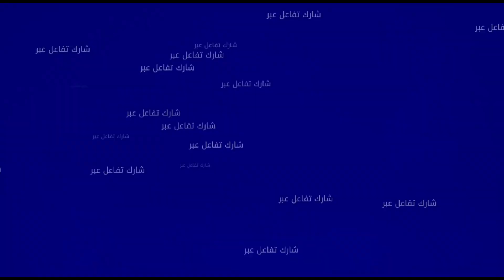الـ.ـنيـر ان تـلتـ.ـهم غابات العرائش